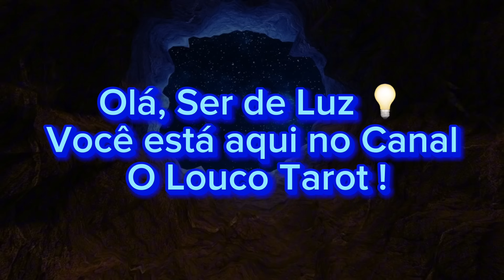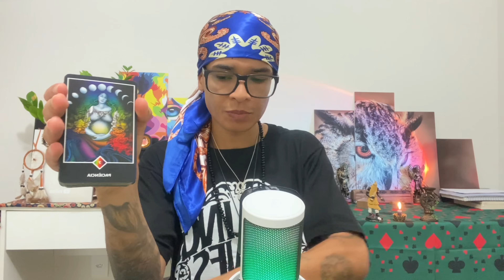♉️TOURO🔥ESSA MANIPULAÇÃO TEM DIAS CONTADOS 🚀 SÓ VC PODE FAZER ISSO!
🌿ADQUIRA JÁ SEU E-BOOK DE BANHOS ENERGÉTICOS PARA VOCÊ E PARA SUA FAMÍLIA

🔥SEGUNDA-FEIRA: CÂNCER E CAPRICÓRNIO
🔥TERÇA-FEIRA: LEÃO E AQUÁRIO
🔥QUARTA-FEIRA: ÁRIES E LIBRA
🔥QUINTA-FEIRA: VIRGEM E PEIXES
🔥SEXTA-FEIRA: TOURO E ESCORPIÃO
🔥SÁBADO: GÊMEOS E SAGITÁRIO

Gratidão pela sua presença aqui 💛